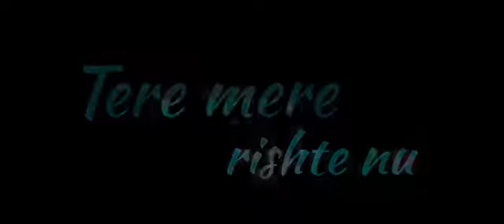Touch wood tere vaaste ❤️song status 🔥❤️